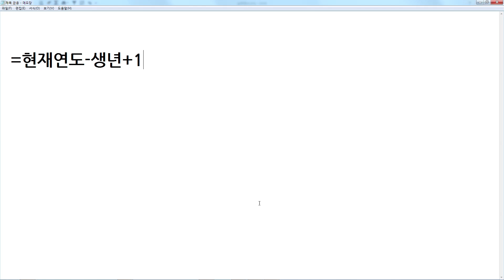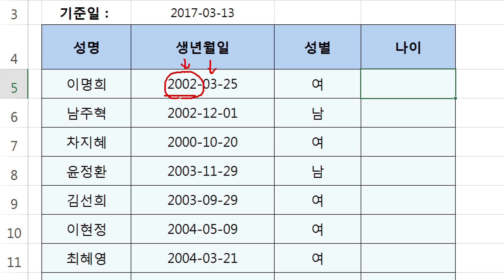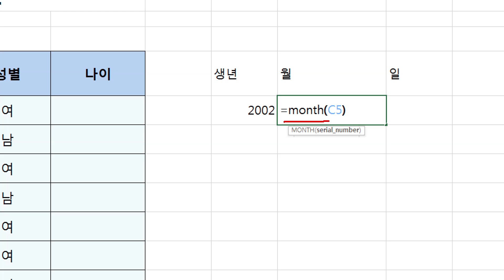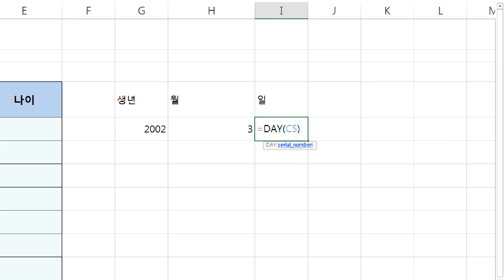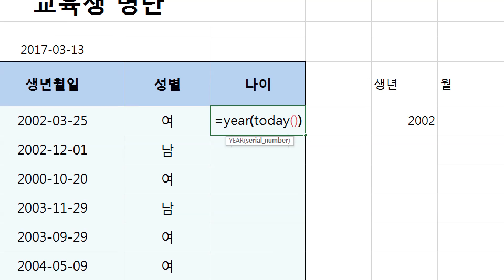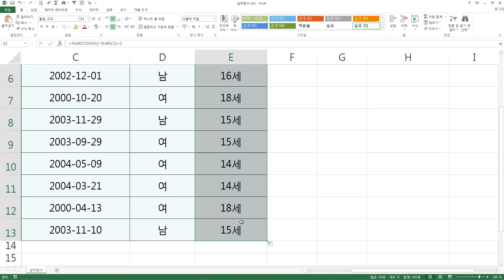엑셀 날짜와 시간 함수 2강] YEAR, MONTH, DAY 함수 사용법과 나이계산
＊된다! 7일 실무 엑셀 | 07-2 날짜 함수 활용하기